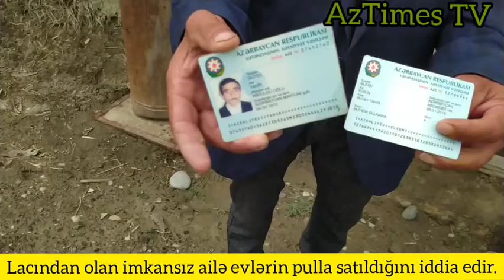Laçından məcburi köçkün olan ailələr onlara verilən evlərin satıldığını iddia edir.